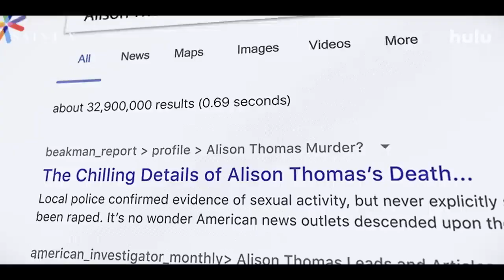Saint X Official Trailer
Esta historia explora como a morte misteriosa de uma jovem cria um efeito traumático que acaba levando sua irmã sobrevivente a uma perigosa busca pela verdade.